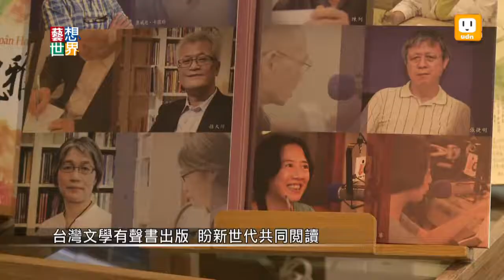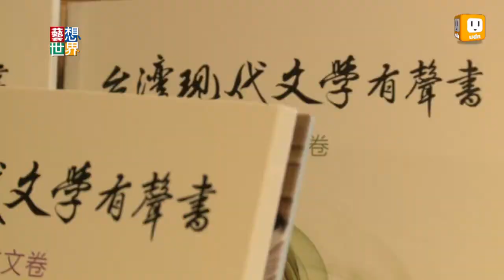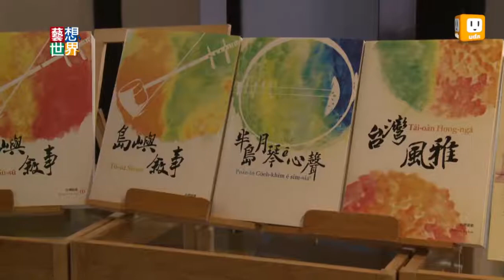《藝想世界》文學作家朗讀經典作品 盼新世代共同閱讀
台灣經典文學作品，如果由作者親自朗讀，那真是更加接近作品精神。最近台灣文學館推出系列有聲書，包括高齡91歲的鍾肇政朗讀《魯冰花》，詩人瘂弦朗誦紀念楊喚的《唇》，非常珍貴。小說家李喬說，他希望有聲書能吸引，不同世代的文學愛好者，讓台灣文學，永遠流傳。